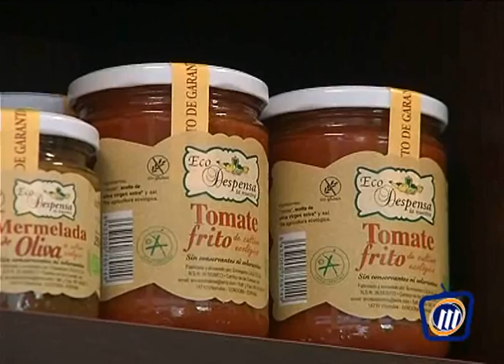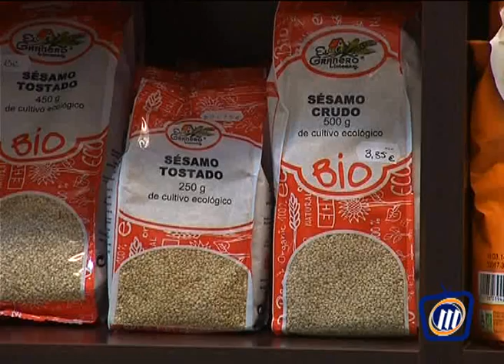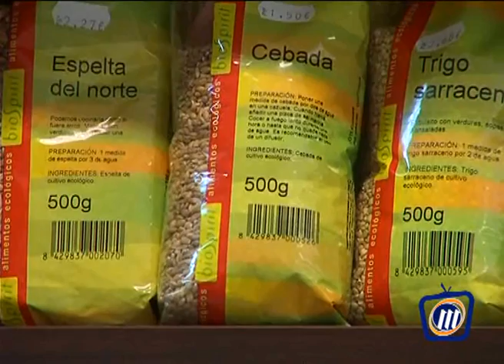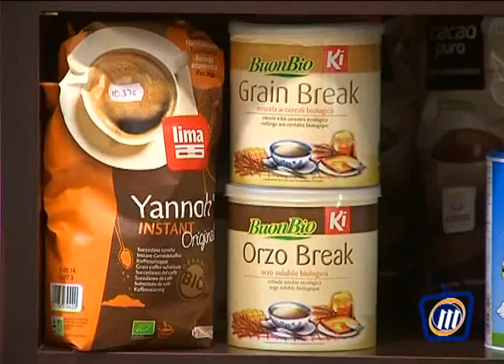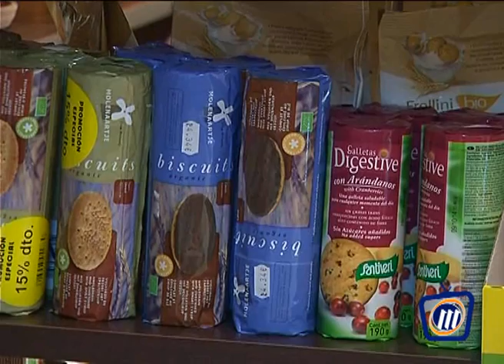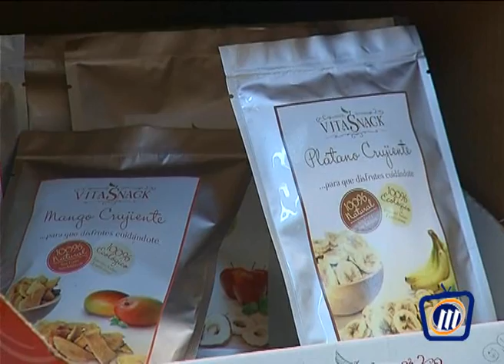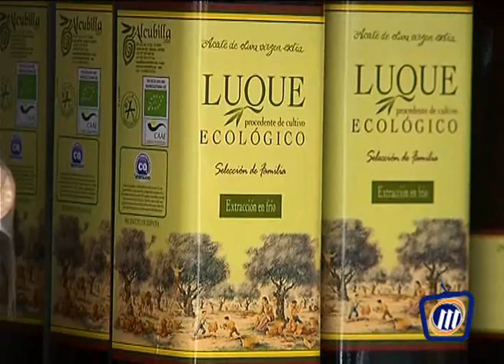TELEMOTRIL SECTOR PRIMARIO 4 DE FEBRERO DE 2014